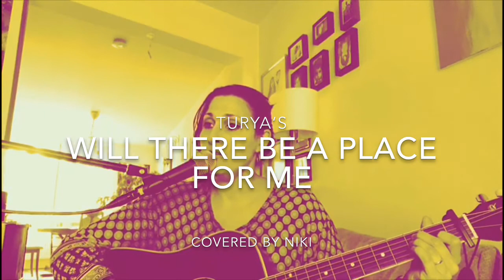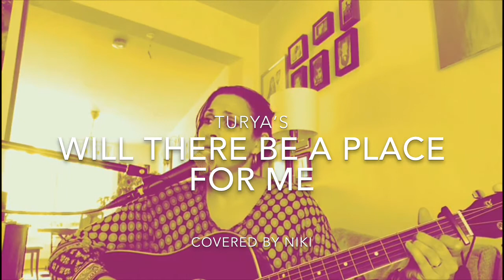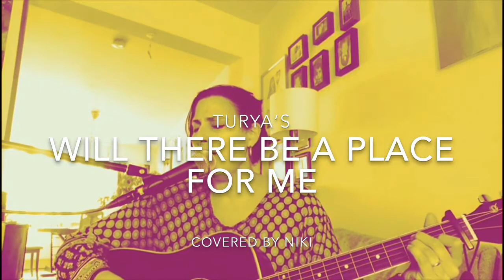Turya‘s WILL THERE BE A PLACE FOR ME Covered by NIKI